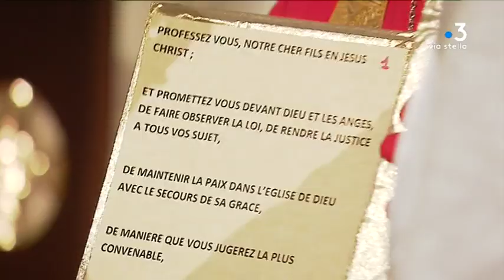Le sacre de Napoléon s’est rejoué à Ajaccio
Pour clôturer les célébrations du 250e anniversaire de la naissance de Napoléon, l’office du tourisme d’Ajaccio a organisé la reconstitution du sacre de l’empereur, à l’église Saint-Roch.

Intervenants - Silver Silvestri, Napoléon Bonaparte ; Joseph Fogacci, Maître de cérémonie.
Equipe - QUILICHINI Thibault ; RENUCCI Marc-Antoine ; MORERE-CESARI Rosanne.